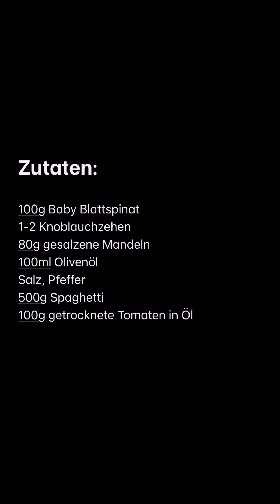KochenmitPauli | Spaghetti mit Spinat-Pesto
Zutaten:

100g Baby Blattspinat
1-2 Knoblauchzehen
80g gesalzene Mandeln
100ml Olivenöl
Salz, Pfeffer
500g Spaghetti
100g getrocknete Tomaten in Öl